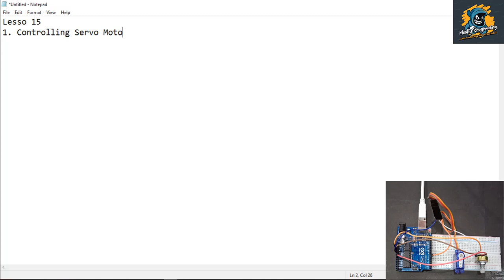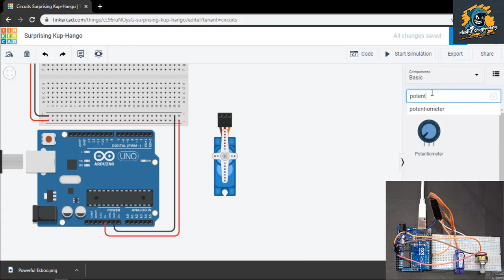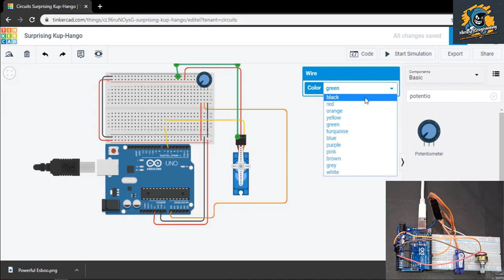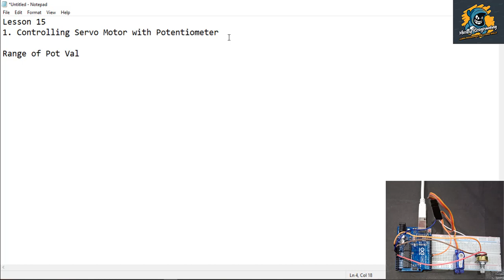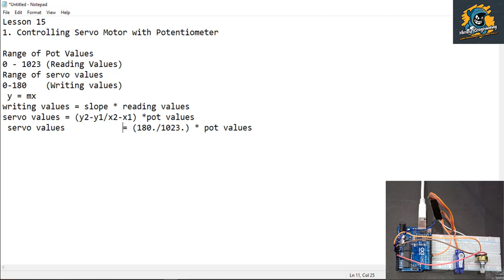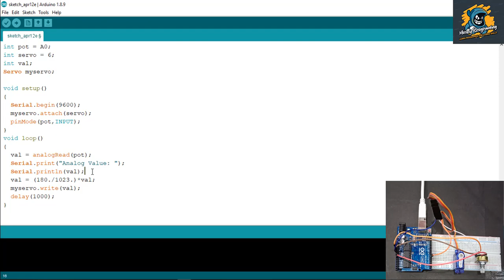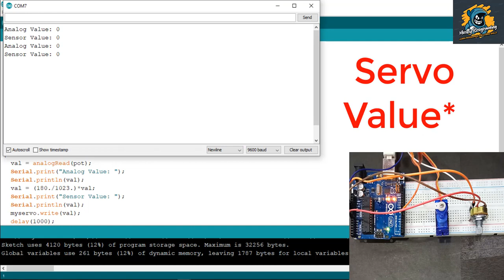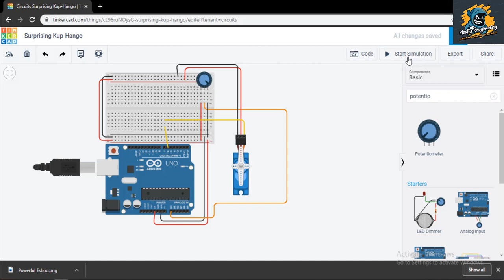How to Control Servo Motor with Potentiometer (Arduino) in Hindi (Lesson 15)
Servo Motor with Arduino In Hindi. Using Potentiometer to control Servo.
Learn Arduino Programming in Hindi. Arduino Programming with Tinkercad.

This is Video Lesson 15 of the Learning Arduino from the Scratch series. By the end of this video, you would be able to make a hardware project where you would control a Servo Motor with a potentiometer.

Here is a link to google drive.

Also, If you have any queries, feel free to comment down below and I will try my best to solve, or you can directly DM me at my social media accounts.

Content Creator: Vivek Garg
Editor: Vivek Garg